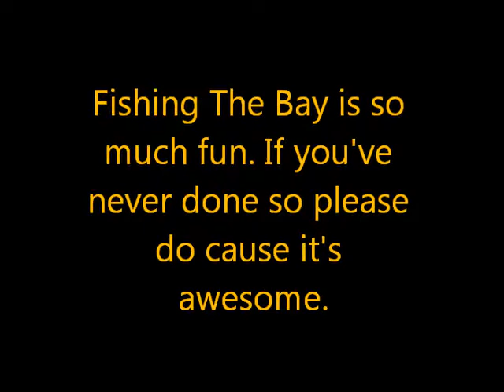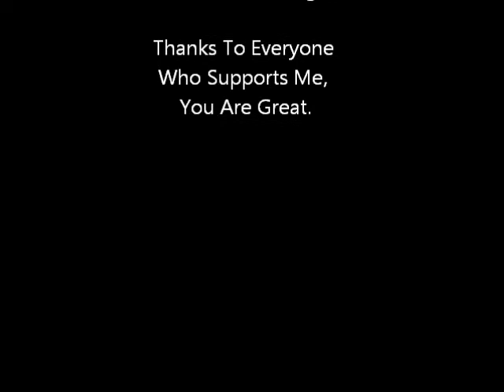Fun Day Fishing The Bay - Get Reel Fishing Show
Fishing the Belleisle Bay a couple weeks ago. A few of my catches. All I caught were Perch and Sunfish, but as long as I catch something idc what it is.